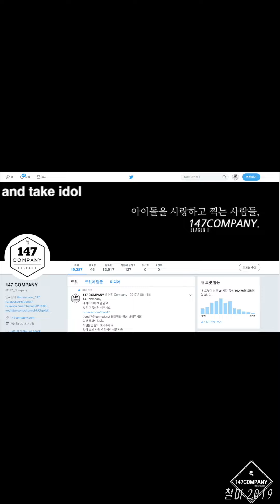SunnyHill KOTA The Grasshopper Song 써니힐 코타 베짱이 찬가 190608 BY 147Company 인제 dmz팝콘서트 직캠 fancam